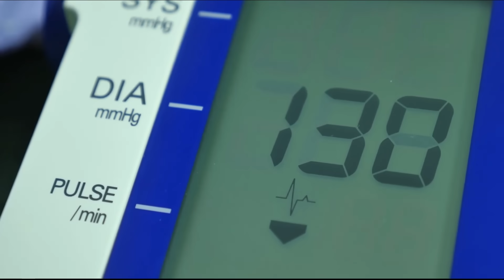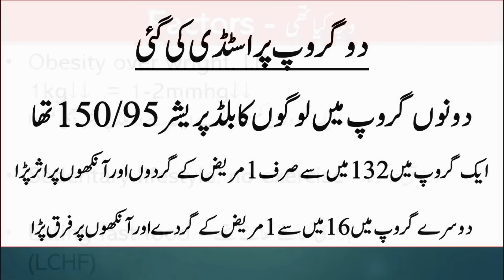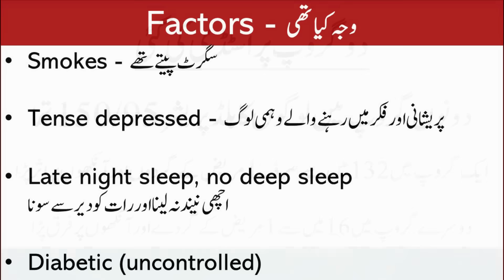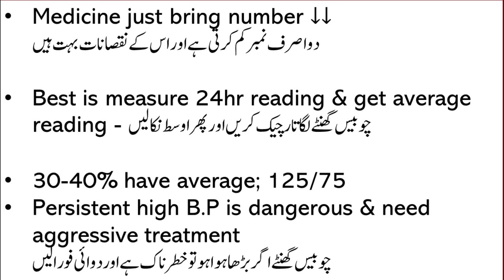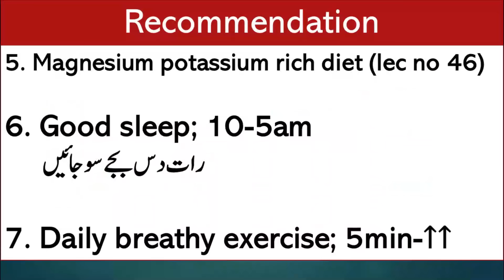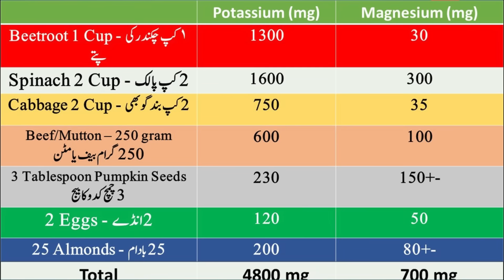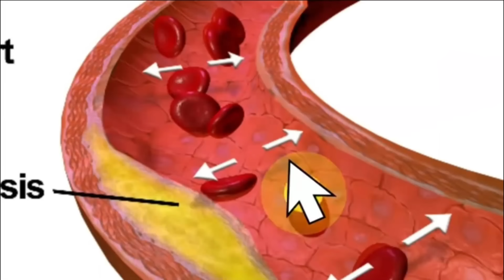8 Tips to Lower Blood Pressure Naturally - 2022 Research | Lecture 139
Lower your blood pressure naturally by following these tips
Don't count numbers in blood pressure. Adopt a healthy lifestyle, do these breathing exercises and take vitamin k2 + d3 for naturally controlling the blood pressure